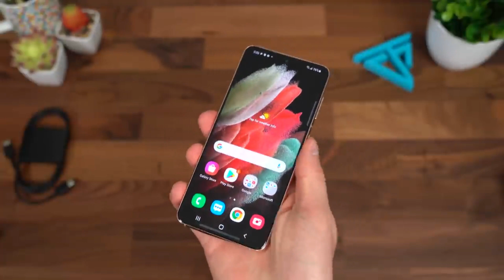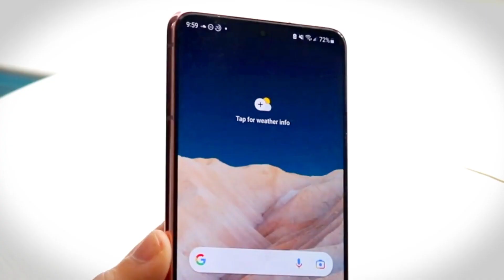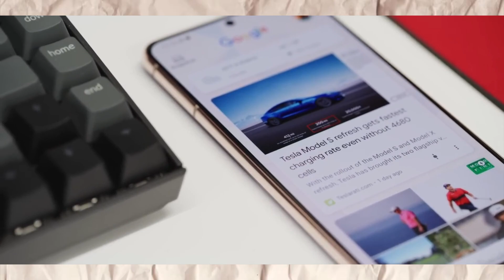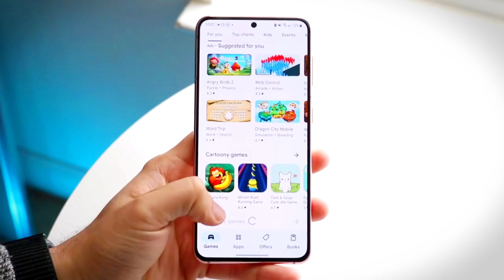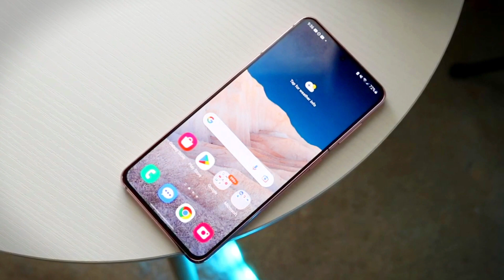Samsung Galaxy S21 - in 2023 ! Price in Bangladesh